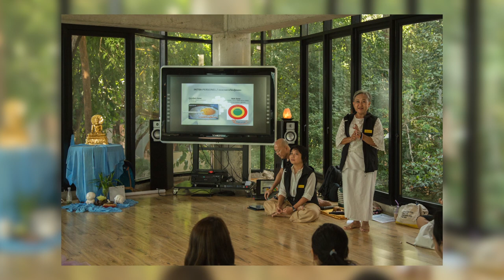ค้นหาคุณค่าแห่งการดำรงอยู่และเป้าหมายในชีวิตMindfulness Care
เคยคิดมาตลอดว่าฉันทำได้
ฉันเก่ง มีอัตตาสูง
จนวันหนึ่งตื่นมาไม่อยากลุก
เราจึงต้องการวิธีที่จะพ้นทุกข์

จากที่เป็นผู้เข้าร่วมโครงการ
วันนี้มาเป็นอาสาสมัคร
มา “ให้” ในสิ่งที่เราได้รับ

ผู้เข้าร่วมโครงการและอาสาสมัครโครงการMindfulness Care

‘เปลี่ยนแปลง’ ชีวิตอีกครั้ง
กลับมาค้นหา’คุณค่า’แห่งการดำรงอยู่ และ’เป้าหมาย’ในชีวิต
‘รีสตาร์ท’ชีวิต รับปีใหม่ ให้เราได้เป็น ‘ของขวัญ’ แก่ตนเองและจักรวาลได้ใน
ได้ใน
(heart shaped box) “Mindfulness Care” ศ.-อา.ที่ 27-29 ธ.ค.นี้
กับไฮไลท์พิเศษ ‘เราคือ ของขวัญ’ (present)
ร่วมฝึกสติเพื่อการเยียวยาเปลี่ยนแปลง รับชีวิตใหม่

หรือติดตามรายละเอียดในไลน์
Mindfulness Care